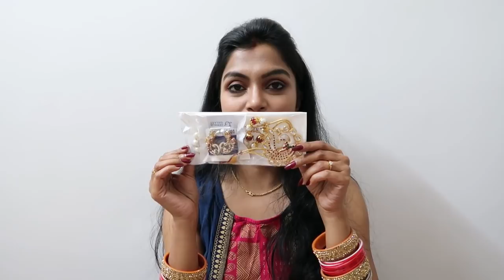JEWELS GALAXY JEWELLERY HAUL VIDEO.....Tweet Of Tiya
Hey ALL,

1. Kundan & Beads Gold Plated Chandbali
2. AD Silver Plated Adjustable Ring
3. AD & Pearl Gold Plated 6 Pair of Earrings
4. AD Butterfly Gold Plated Earrings Set
5. AD Gold Plated 6 Pair of Earrings
6. Multi Layered Gold Plated Necklace
7. Pearl & CZ Gold Plated Dangler Earrings
8. Pearl Gold Plated Hairclip Set
9. Beads & Kundan Gold Plated Necklace Set…

LOVE
TIYA